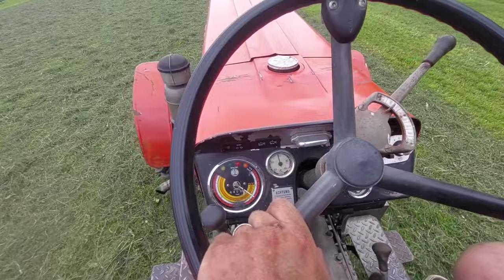Hürlimann bei Familie Scherrer im 2023